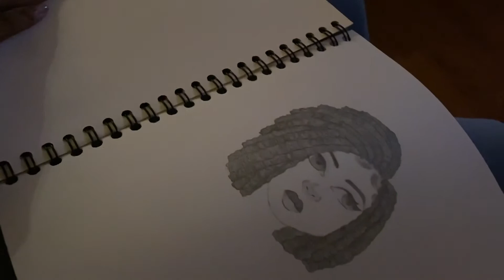Hanging with the kiddos💜💜💜